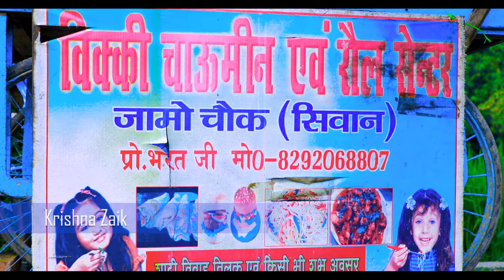चटना हद पाद पार के । खानी सन हाथ मार के । full comedy video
skrip.   pankaj babu and munna

editing. pankaj babu

camera man. subhash  niraj

tim krishna zaik. arjun etc

I hope you will Enjoy This Video. This video is made under personal choice of Interest. If you have any suggestions for this video, please put them in the comments below.ll